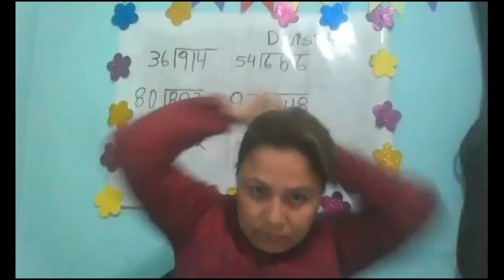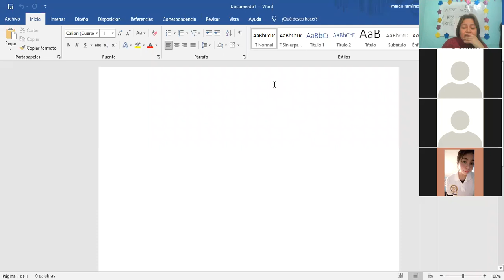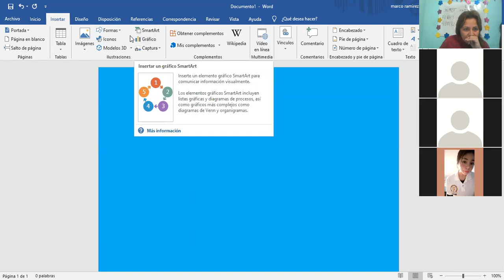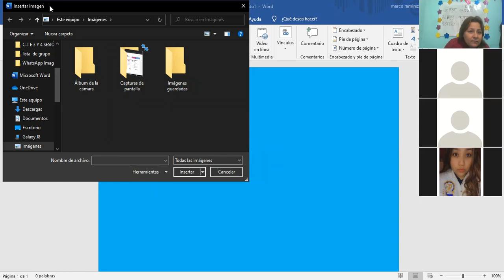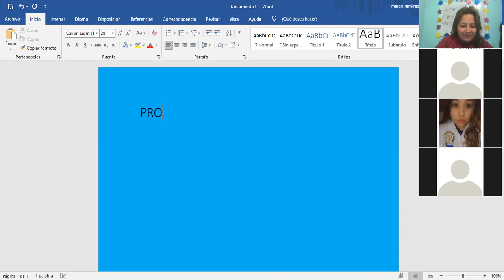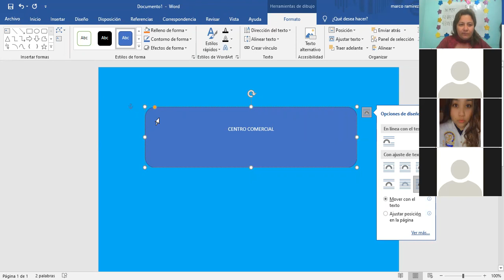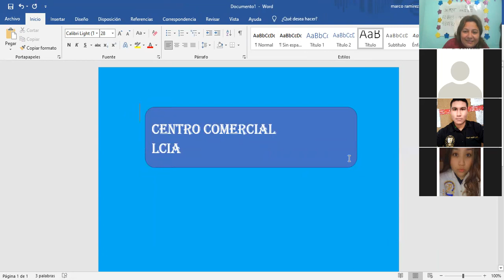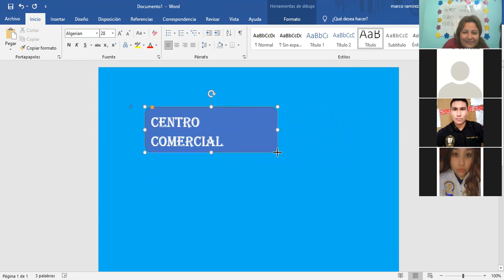CLASE 3 LCIA ESCOLARIZADO 2